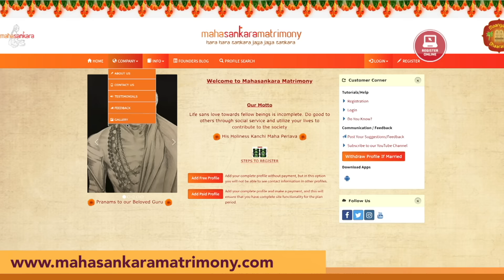போஸ்ட் கார்டின் மகத்துவம் தெரியுமா?காசி யாத்திரை - 2 | மகா பெரியவா மகிமை 1616 | P Swaminathan